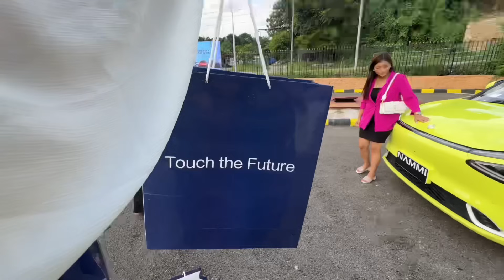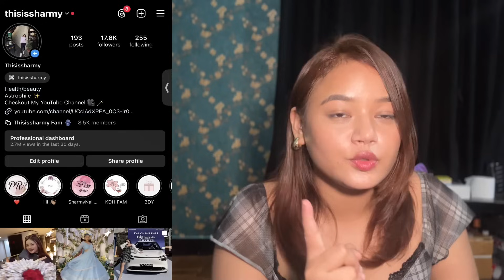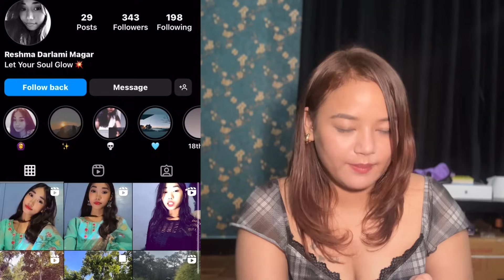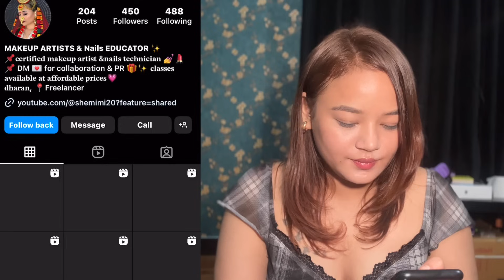Did I Just Buy a Car at the Event?! 🚗 New Haircut & Instagram Giveaway Inside! (Day 1)